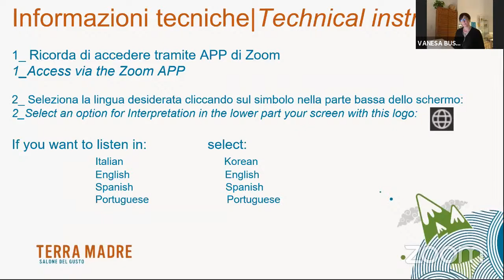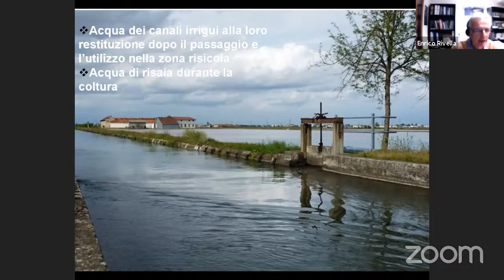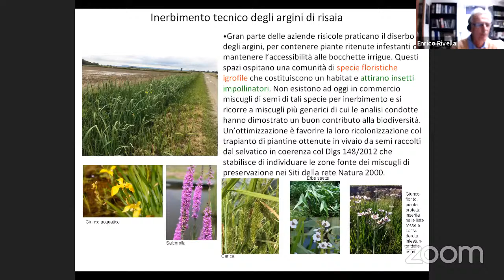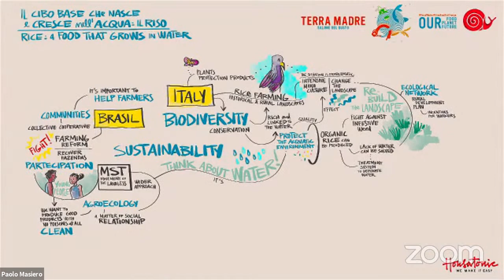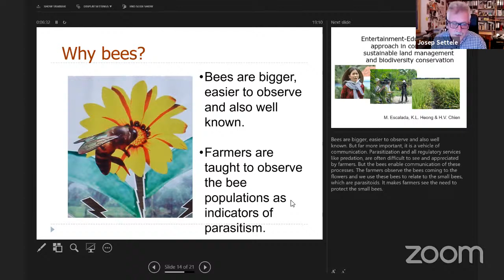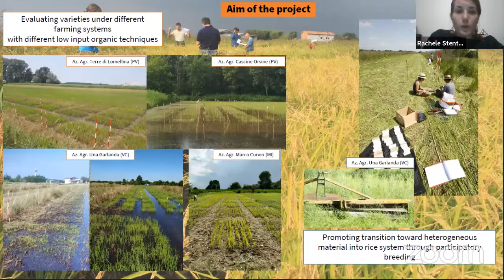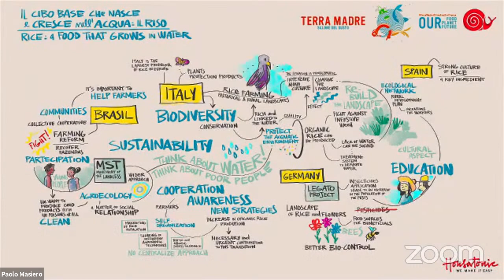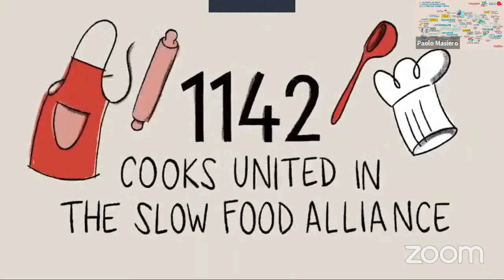Rice: a food that grows in water | Il cibo che nasce nell'acqua: il riso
Rice is the staple food for half of the world’s population. It is grown in nearly every country, and is the most popular grain on the planet.

The production of rice is also a critical aspect for the health of the planet, given the massive use of pesticides employed to grow it. What impacts does intensive rice farming have? Can we grow rice sustainably? What good practices can make rice farming more sustainable?
Moderator: Enrico Rivella, Italy, biologist at Arpa Piemonte, has coordinated an experiment on the sustainable use of plant protection products in rice paddies.

Speakers:

    Vanesa Bustos, Spain, cook and cooking teacher from Valencia
    Milton Fornazieri, Brazil
    Josep Settele, Germany, researcher at the German National Research Center with a focus on aspects of farmer sharing and involvement
    Rachele Stentella, Italy, Network Semi Rurali.

È il cibo principale per circa la metà della popolazione mondiale. Coltivato in quasi tutti i paesi del globo, è il cereale più consumato nel mondo.

Ma è anche una delle filiere più critiche per il massiccio uso di pesticidi che comporta.

Che impatto ha la risicoltura intensiva sul nostro pianeta? È possibile coltivare riso in modo sostenibile? Quali sono le buone pratiche agricole che rendono la risicoltura più sostenibile?

Modera: Enrico Rivella, Italia, biologo presso Arpa Piemonte, ha coordinato una sperimentazione sull’uso sostenibile dei prodotti fitosanitari in risaia

Intervengono:

Vanesa Bustos, Spagna, cuoca e insegnante di cucina di Valencia
Milton Fornazieri, Brasile
Josep Settele, Germania, ricercatore presso il Centro nazionale di ricerca tedesco attento agli aspetti della condivisione e del coinvolgimento degli agricoltori
Rachele Stentella, Italia, Rete semi rurali